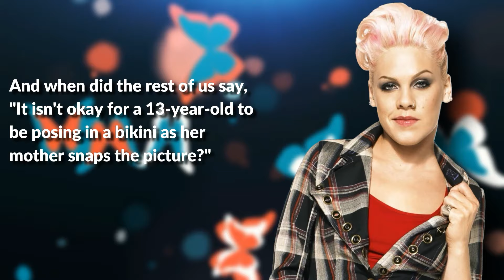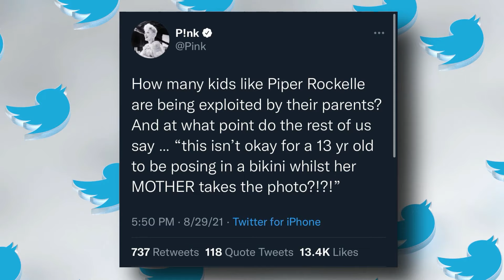Piper Rockelle Leaked Pics! She DIDN’T want her Fans to see!!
Piper Rockelle just leaked her nudes...

Also turn our notifications on so you NEVER miss an upload from us!!